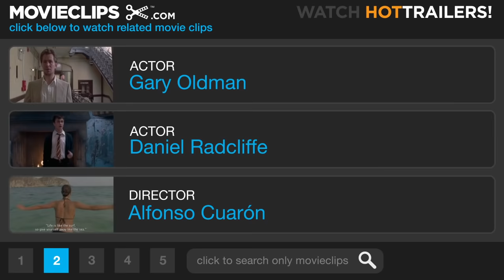Harry Potter and the Prisoner of Azkaban (5/5) Movie CLIP - The Silver Stag (2004) HD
CLIP DESCRIPTION:
Harry (Daniel Radcliffe) and Sirius (Gary Oldman) are saved from dementors by a silver stag Patronus.

FILM DESCRIPTION:
After directing the first two movies in the Harry Potter franchise, Chris Columbus opted to serve as producer for Harry Potter and the Prisoner of Azkaban, and passed the baton to Y Tu Mamá También director Alfonso Cuarón. Though "immensely popular" is an understatement when it comes to Harry Potter, Azkaban is somewhat of a departure from its predecessors, and particularly beloved among fans for its surprise ending. Prisoner of Azkaban also marks the introduction of Sirius Black (Gary Oldman), who has escaped from the title prison after 12 years of incarceration. Believed to have been the right-hand-man of the dark wizard Voldemort, whom Harry (Daniel Radcliffe) mysteriously rendered powerless during his infancy, some of those closest to Harry suspect Black has returned to exact revenge on the boy who defeated his master. Upon his return to school, however, Harry is relatively unconcerned with Black. Run by Albus Dumbledore (Michael Gambon) -- who is widely regarded as the most powerful wizard of the age -- Hogwarts is renowned for its safety. Harry's nonchalance eventually turns to blind rage after accidentally learning the first of Black's many secrets during a field trip to a neighboring village. Of course, a loose serial killer is only one of the problems plaguing the bespectacled wizard's third year back at school -- the soul-sucking guards of Azkaban prison have been employed at Hogwarts to protect the students, but their mere presence sends Harry into crippling fainting spells. With the help of his friends Ron (Rupert Grint) and Hermione (Emma Watson), and Defense Against the Dark Arts professor Remus Lupin (David Thewlis), Harry struggles to thwart the Dementors, find Sirius Black, and uncover the mysteries of the night that left him orphaned.

CREDITS:
Cast: Gary Oldman, Daniel Radcliffe
Director: Alfonso Cuarón
Producers: Michael Barnathan, Chris Carreras, Chris Columbus, Paula DuPré Pesman, David Heyman, Callum McDougall, Lorne Orleans, Tanya Seghatchian, Mark Radcliffe